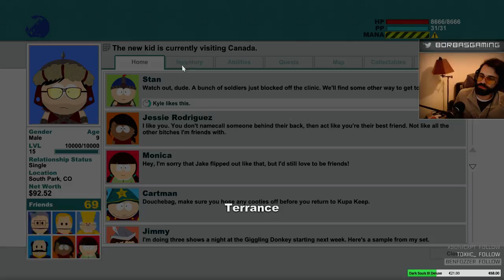South Park - Live Playthrough Pt.11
Live stream playthrough, first time playing the game!